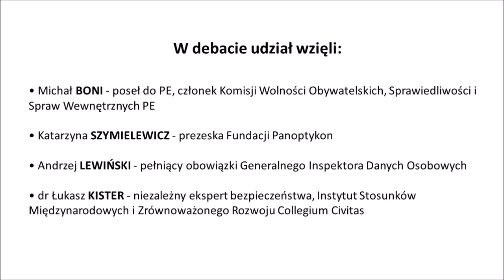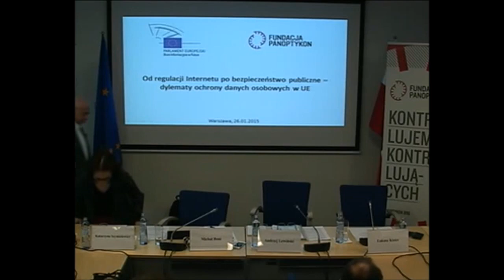Debata „Od regulacji Internetu po bezpieczeństwo publiczne – dylematy ochrony danych osobowych w UE”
Zapis debaty zorganizowanej 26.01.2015 przez Biuro Informacyjne Parlamentu Europejskiego w Polsce i Fundację Panoptykon. Więcej